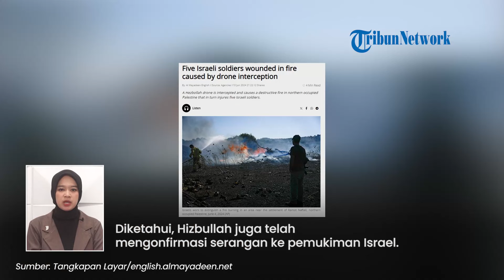Pemukiman Tentara Israel Terbakar Gegara Tersambar Drone Berpeledak Hizbullah, Kulit 5 IDF Melepuh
TRIBUN-VIDEO.COM - Drone berpeledak Hizbullah sukses menembus Iron Dome Israel dan menghantam markas tentara di pemukiman Sha'al.

Akibatnya pemukiman tentara Israel itu pun terbakar hebat.

Lima tentara Pasukan Pertahanan Israel (IDF) juga melepuh setelah terjebak dalam kobaran api.

Dilansir dari Al Mayadeen pada Selasa (11/6/2024), hal itu telah dikonfirmasi langsung oleh media Israel.

Menurut laporannya, dua drone kembali ditembakkan Hizbullah Lebanon ke posisi Zionis.

Satu di antaranya pun dilaporkan menembus Iron Dome dan mengakibatkan pemukiman Sha'al terbakar hebat.

Lima tentara Israel juga dilaporkan menjadi korban dalam peristiwa tersebut.

Mereka terjebak dalam kobaran api hingga melepuh di sekujur tubuhnya.

Setelah dievakuasi, lima tentara Israel itu pun dilarikan ke rumah sakit di Safad untuk mendapatkan perawatan intensif.

Diketahui, Hizbullah juga telah mengonfirmasi serangan ke pemukiman Israel.

Hizbullah menekankan bahwa rentetan serangannya itu sebagai bentuk dukungannya terhadap warga Palestina.

(Tribun-Video.com)

Program: Tribunnews Update
Host: Ariska Nur Choirina
Editor Video: Mellinia Pranandari
Uploader: bagus gema praditiya sukirman